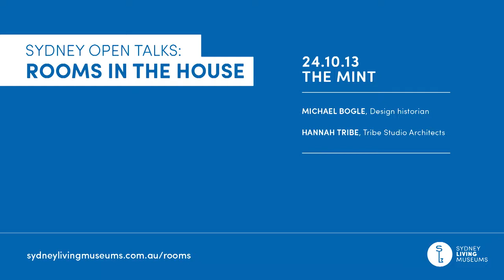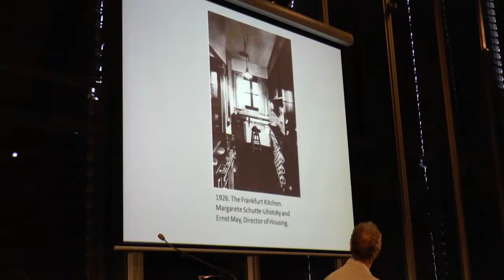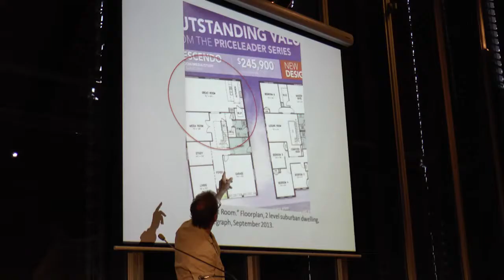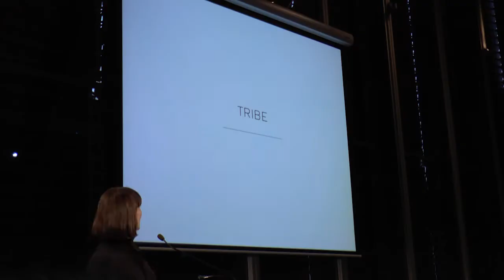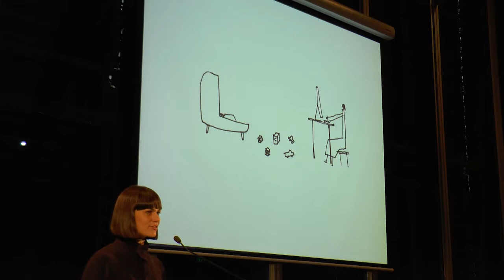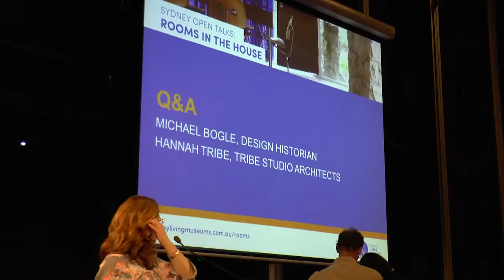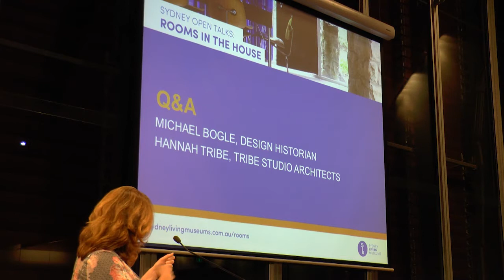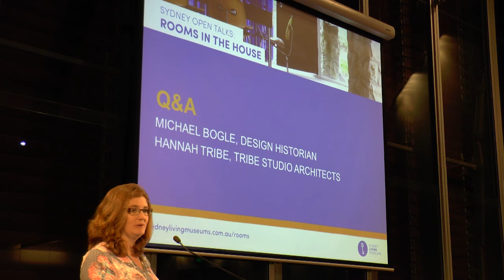Sydney Open Talks: Rooms in the House - Kitchen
On 24 October 2013 we heard from Design Historian Michael Bogle and Architect Hannah Tribe as they discussed The Kitchen: where technology meets creative expression. Michael discussed how the changing design of the domestic kitchen in the 20th century has demonstrated the evolution and/or devolution of family life, where the room's elastic boundaries expand and contract to absorb design innovations, technological wizardry and seamlessly morphing contemporary social patterns. He also discussed how a number of female architects and designers contributed to the creation of a new 'domestic science', developing innovations that continue to guide contemporary design and also the disappearance of the 'fourth wall' to establish cooking as theatre.

Hannah then spoke about the kitchen being the room in the house that has been most transformed by technology, increased gender equity and changing demographics.  She also looked at the evolution of the contemporary kitchen, from a modern machine for cooking to today's kitchen where technology is seamlessly integrated, cooking is a creative expression where dad is as likely as mum to be making dinner and the kitchen is central to the living space of the house.